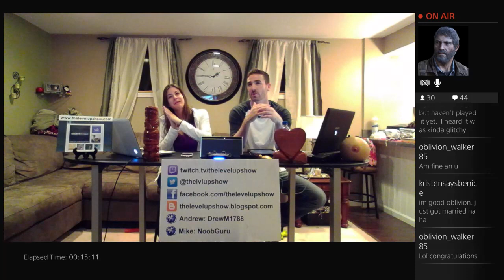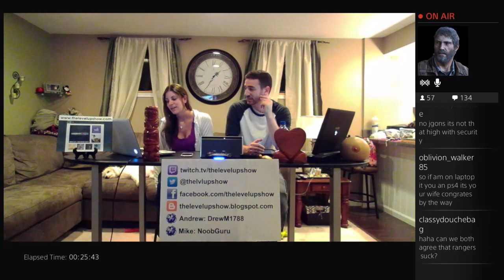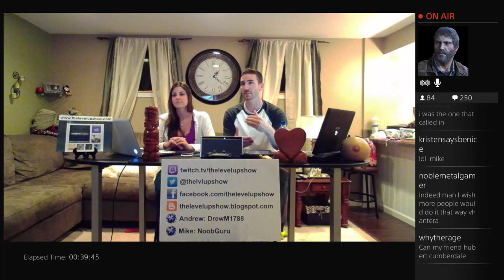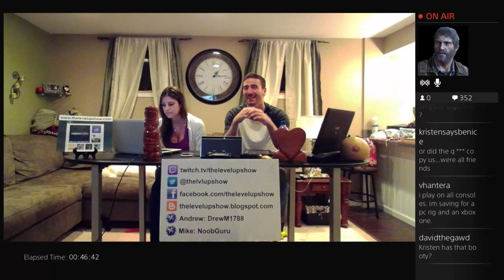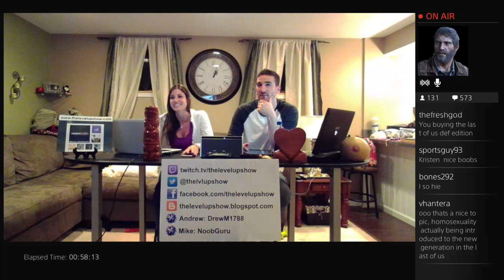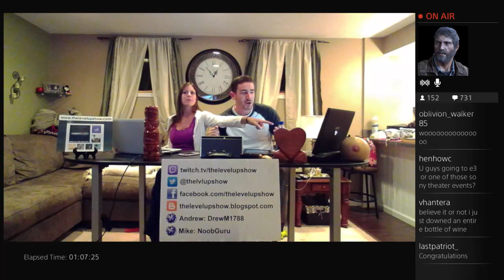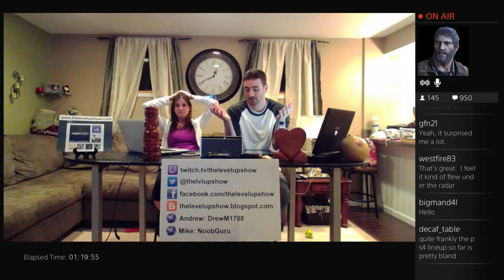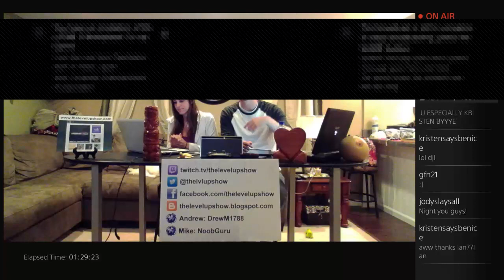The Level Up Show - AMA With Andrew And Kristen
Kristen and Andrew are back from Hawaii and missed the show so much they had to an Ask Us Anything episode to talk with everyone. Check out regular episodes of The Level Up Show Sundays at 10 PM ET